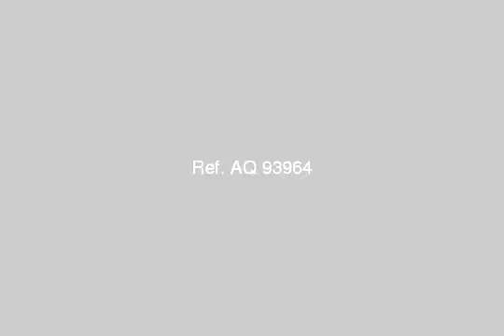Apartment For Sale In Smouha Alexandria - mlseg.com